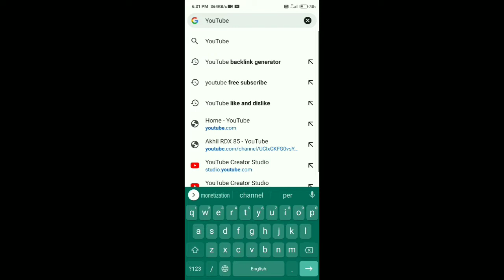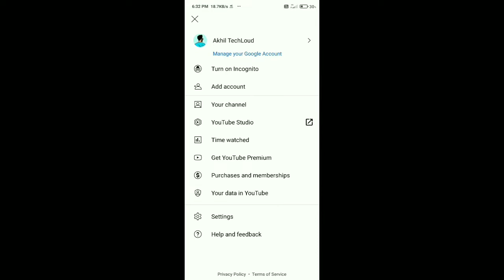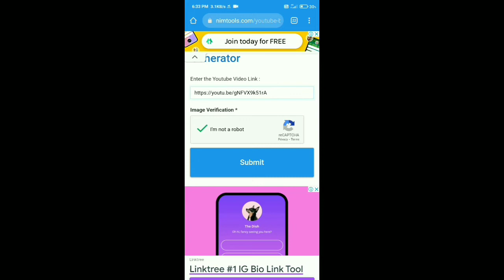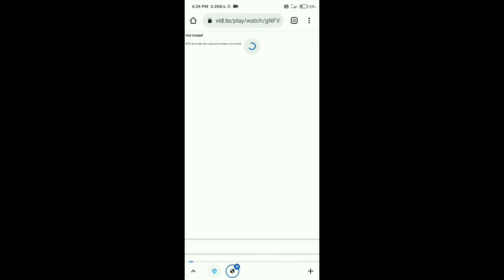🤩 धांसू Website से Subscribe kaise badhaye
Hey guy's
Is video me ap logo ko bataya gaya hai ki ap youtube channel ko grow kaise kar sakte ho o bhi free YouTube subscribe badhaye is video me ap logo ko bataya gaya hai ki 🤩🤩